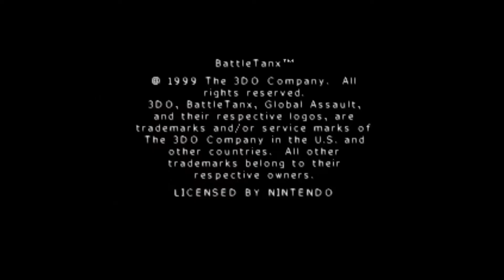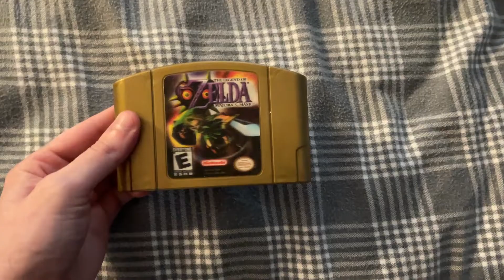My Top N64 Games of All Time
A Personal list of my favorite N64 games that left the biggest impression on me growing up.

What are some of your favorite N64 games?